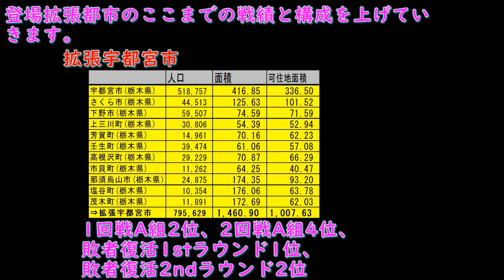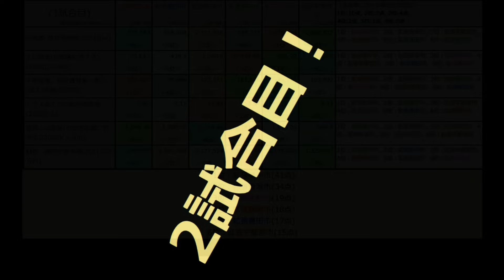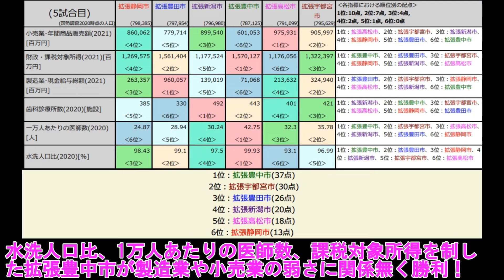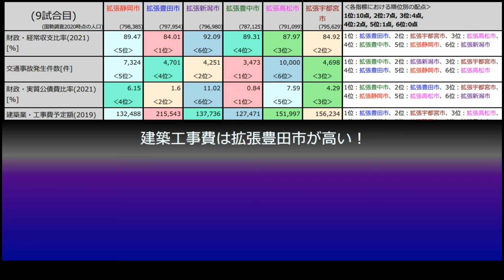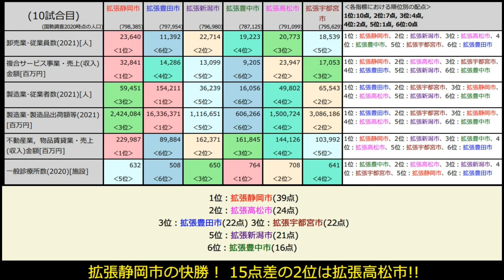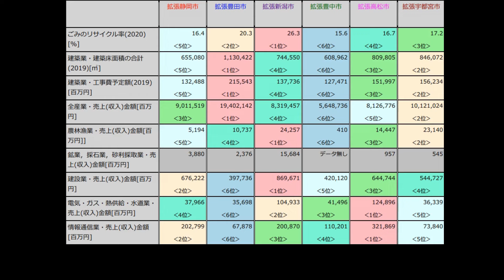拡張静岡市vs拡張豊田市vs拡張新潟市vs拡張豊中市vs拡張高松市vs拡張宇都宮市(80万拡張エリア対決/準決勝B組 )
人口40万から80万未満の都市をベースに80万規模に拡張したエリア対決、今回は準決勝B組の比較対決となります。

拡張静岡市 　1回戦E組1位、2回戦D組1位
vs
拡張豊田市　1回戦D組1位、2回戦C組2位
vs
拡張新潟市　1回戦C組2位、2回戦B組2位
vs
拡張豊中市　1回戦D組3位、2回戦A組2位
vs
拡張高松市　1回戦B組1位、2回戦B組3位、敗者復活2ndラウンド4位
vs
拡張宇都宮市　1回戦A組2位、2回戦A組4位、敗者復活1stラウンド1位、敗者復活2ndラウンド2位

関連動画
40万から80万未満都市による80万拡張エリア対決大会